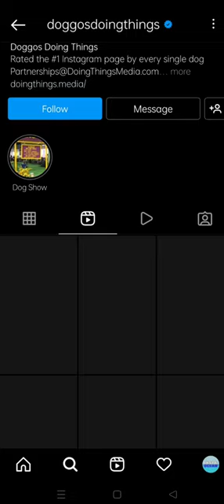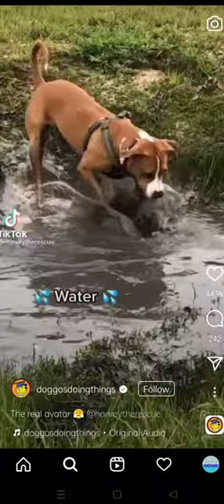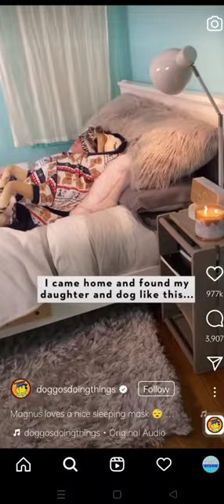what they doggo doing , cute and funny dog 🐶